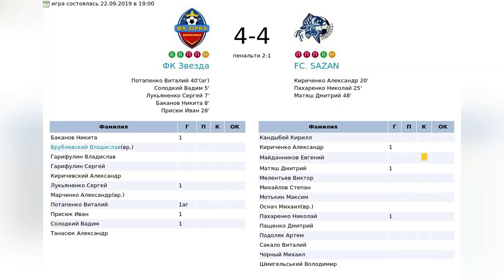Обзор ФК Звезда - FC. SAZAN (кубок 1/16)